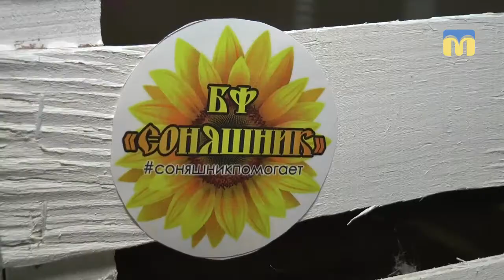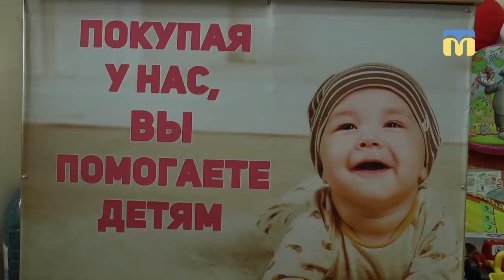Новий День. Рубрика - "Зробили разом"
«Чаріті Шоп»
Відтепер у миколаївців з'явився ще один спосіб допомогти бідним, врятувати чиєсь життя або з користю позбавитись речей, які шкода викинути. У нашому місті діє «Чаріті Шоп».